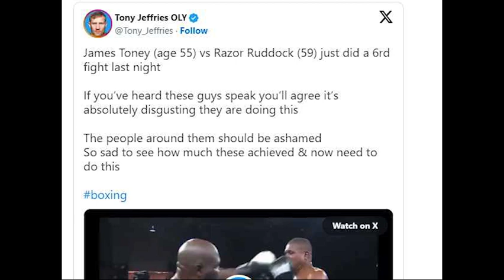Footage emerges of 'disturbing' James Toney v Donovan Ruddock boxing exhibition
HIGHLIGHTS

James Toney and Donovan Ruddock's exhibition fight at their current ages is dangerous and unnecessary, leaving fans disturbed by their lethargic performance.

The trend of exhibition fights in boxing is primarily driven by money, with celebrities and influencers cashing in on the circuit.

The lack of regulation in boxing raises concerns over the protection of fighters' health, particularly in their final fights for a final purse.